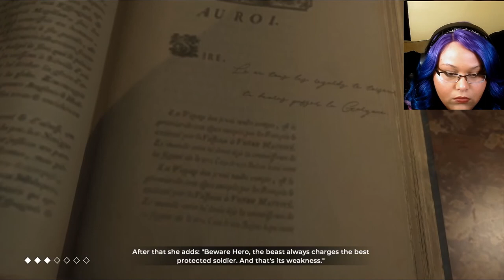SHOULD I BE WORRIED?! | The Council Episode 1 Part 3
In this part of episode 1 I start to become really disturbed by the imagery that this Mortimer guy put in my room which used to be my mother's room. Should I be concerned?!!